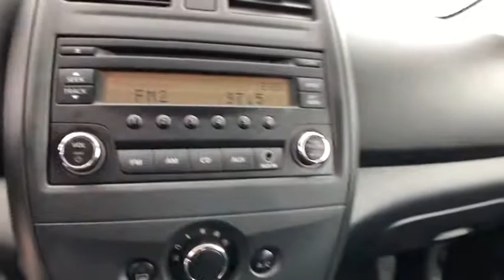2018 Nissan Versa Sedan Pryor, Broken Arrow, Tulsa, Oklahoma City, Wichita, OK B2510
2018 Nissan Versa Sedan S Plus - Stock#: B2510 - VIN#: 3N1CN7AP3JL812502

Recent Arrival! **REAR BACKUP CAMERA**, **WE DELIVER ANYWHERE**.Why get your next vehicle from Nissan of Muskogee? - Of course price is important and we do a great job at finding what's more than fair and reasonable! But at the end of the day we take our Internet Business Very Seriously!Shopping at Nissan of Muskogee is car buying the way it should be; Fun, Informative, and Fair!Here are our promises;*Transparent Pricing and Sales Process- NO GIMMICKS!!*Pressure Free , Efficient, Friendly, and Helpful Sales Staff!*In House Team of Loan and Lease Specialists! Good with numbers, better with people!*Credit Challenged? Give us a try!*Online Credit Approval!*Online Service Scheduling - You Will LOVE the Convenience!*Certified Factory Service Technicians!Nissan of Muskogee - Happy Customers from All Over Oklahoma! Come see why for yourself today!. 2018 Nissan Versa FWD 1.6L 4-Cylinder DOHC 16V